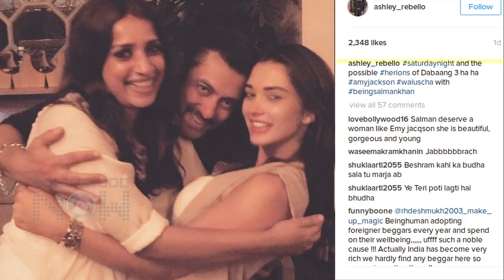Salman Khan To Romance Amy Jackson, Waluscha D Sousa In Dabangg 3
Leaked : Salman Khan to romance Amy Jackson, Waluscha D Sousa in Dabangg 3. Watch the video.